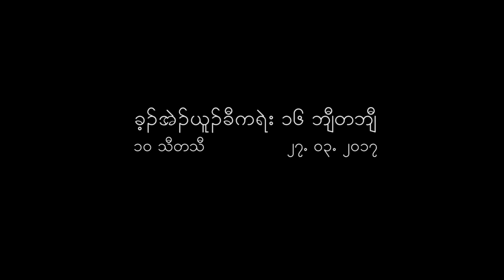16th KNU Congress DAY 10 , 27 03 2017 Update news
Video: Saw Doo Plout, Naw Debary, Saw Bu Doh, Saw Tun Tun